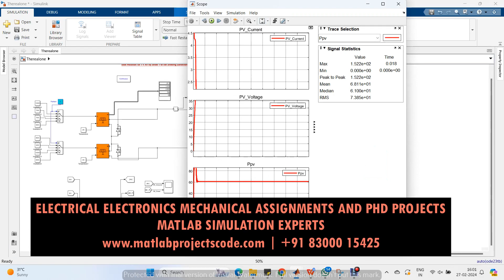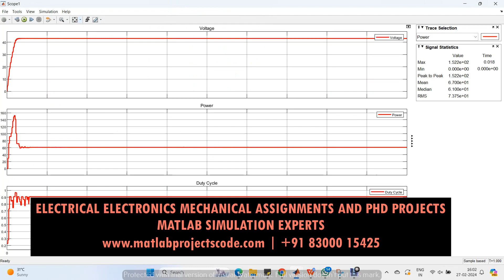Matlab Simulink model for Differential Evolution based MPPT with Dual Mutation for PV Array